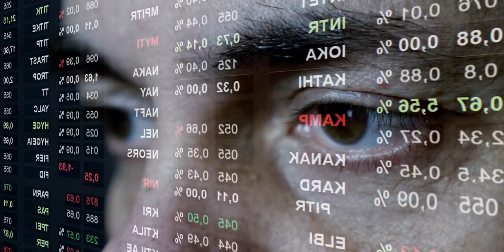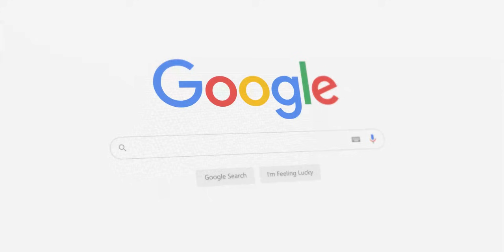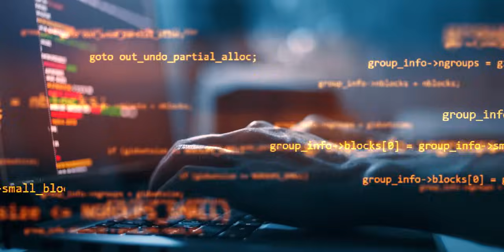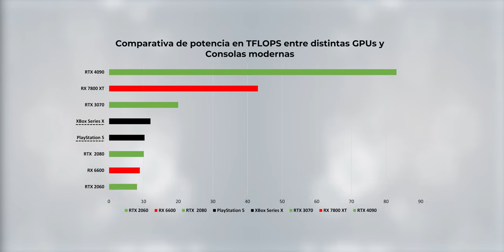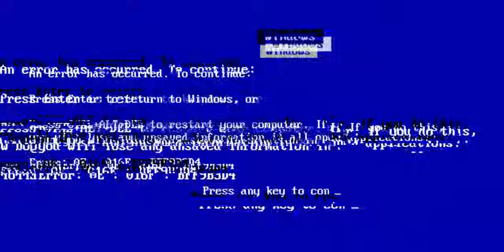PC vs. Consolas: Qué deberías comprar en 2023?! 🤔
💥 Presupuestos PC que recomiendo:

🔥 Gama de entrada (Gaming básico, 1080p)
✅ CPU Core i3 12100F
✅ Mother MSI PRO H610M-G DDR4
✅ RAM T-Force Vulcan Z DDR4 16 GB
✅ Fuente EVGA 600W 80+
✅ SSD TEAMGROUP MS30 512GB
✅ HDD WD Blue PC de 1 TB
✅ GPU RX 6500 XT MSI Gaming
✅ Gabinete Phanteks P300A

🔥 Gama media (Gaming 1080p +120 FPS / 1440p 60 FPS)
✅ CPU Ryzen 5 5600x
✅ Mother MSI B550-A PRO
✅ RAM Corsair Vengeance LPX 16 GB
✅ Fuente EVGA Supernova 650W 80+ Gold
✅ SSD Kingston NV2 1TB M.2
✅ GPU GIGABYTE RTX 3060
✅ Gabinete Corsair 4000D Airflow

🔥 Gama Alta (Gaming 1440p +120 FPS / 4k 60 FPS)
✅ CPU Core i5 13600K
✅ CPU Cooler Noctua NH-U12S
✅ CPU Cooler (Alternativa) Deepcool AK620
✅ Mother Asus PRIME Z790-P WIFI
✅ Memoria RAM Corsair Vengeance 32 GB DDR5 5600 MT/s
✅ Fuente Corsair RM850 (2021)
✅ SSD SAMSUNG SSD 980 de 1 TB
✅ SSD Samsung 980 PRO 2 TB
✅ GPU RTX 4070 Ti MSI Ventus
✅ Gabinete Phanteks Enthoo Evolv X

🔥 Gama Extrema (Gaming 4k +120 FPS)
✅ CPU Core i9 13900K
✅ CPU Cooler be quiet! BW008 Pure Loop
✅ CPU Cooler (Alternativa) ASUS ROG Strix LC II 360
✅ Mother ASUS ROG Strix Z790-F Gaming WiFi
✅ Memoria RAM G.Skill Trident Z5 RGB 64 GB DDR5 5600 MT/s
✅ Fuente ASUS Rog Thor 1200 W
✅ HDD Seagate Barracuda 6TB
✅ GPU RTX 4090 ROG Strox
✅ Gabinete CORSAIR iCUE 5000T RGB
🔥 Equipos que uso para grabar (2022):
✅ Sony a6400
✅ Sigma 16mm F1.4
✅ Sigma 30mm F1.4
✅ Sony 18-105 F4
✅ Trípode Benro Cabezal Fluído (vídeo)
🛑 IMPORTANTE 🛑 Por las compras a través de los enlaces de Amazon recibimos una pequeña comisión, lo cual no representa un costo extra para el comprador.